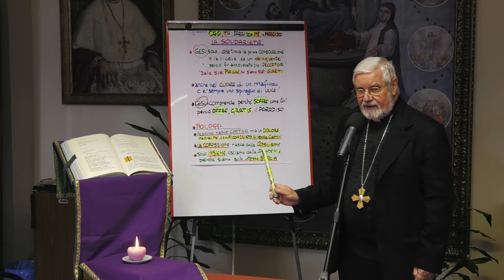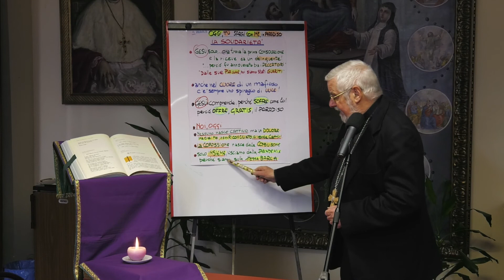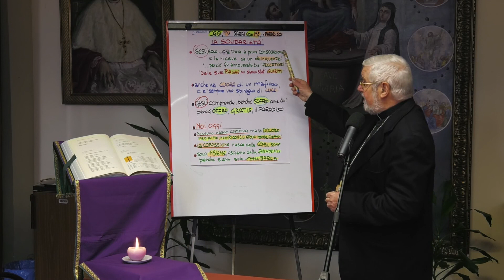2^ PAROLA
Le 7 parole di Gesu' sulla Croce